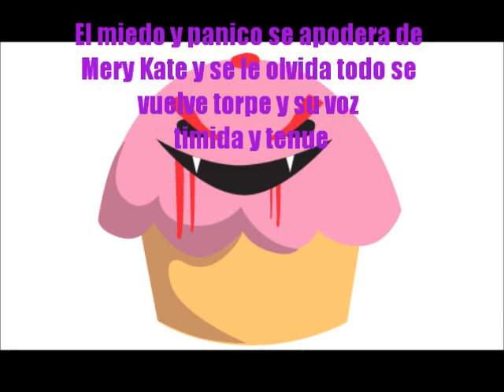Mery Kate Proyecto Menu Saludable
Cupcakes de Zanahoria & Nuez
FERIA DE CIENCIAS 2013